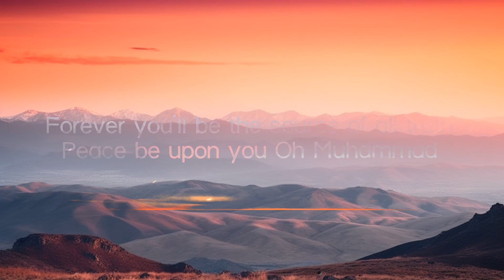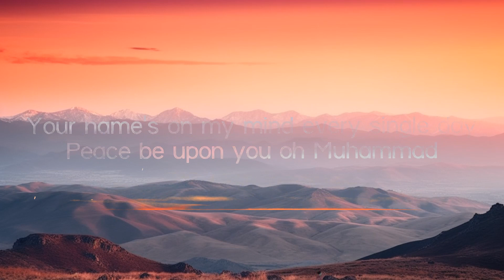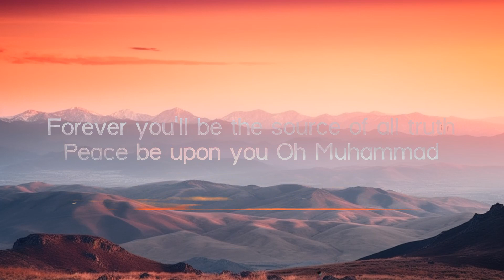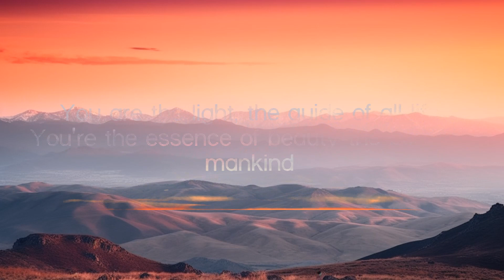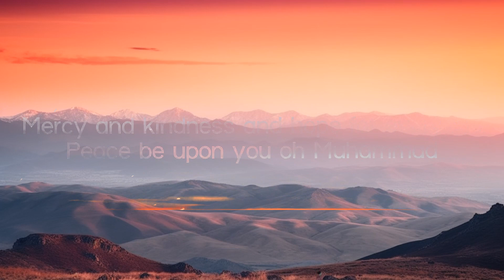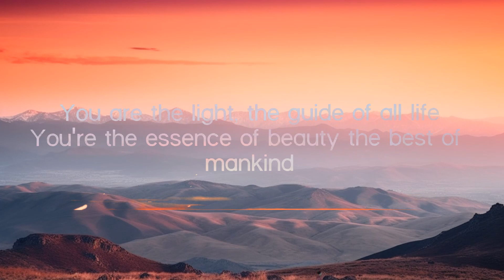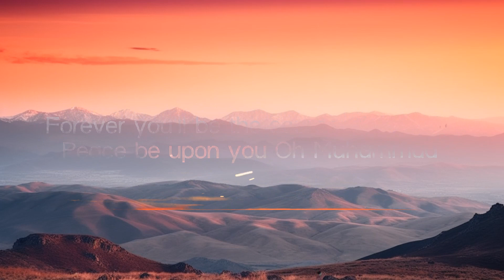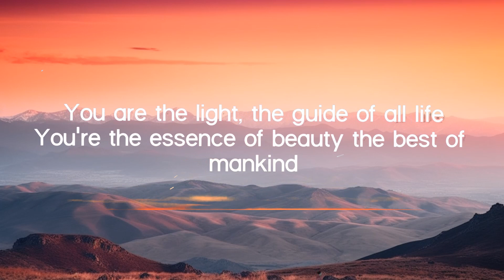Maher Zain, Mustafa Ceceli - The Way of Love (Lyrics) 1 Hour - Always A Pleasure To Listen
Maher Zain, Mustafa Ceceli - The Way of Love (Lyrics)
Lyrics video for "The Way of Love" by Maher Zain, Mustafa Ceceli.

🎤 Lyrics: The Way of Love - Maher Zain, Mustafa Ceceli

You are the way the way of yêu
Chosen to teach us the words of Allah
Mercy and kindness and hope for everyone
Peace be upon you oh Muhammad

You are the light the guide of all life
You're the essence of beauty the best of mankind
Forever you'll be the source of all truth

Even though I can't see your face
Your presence is always all around me
Your name's on my mind every single day